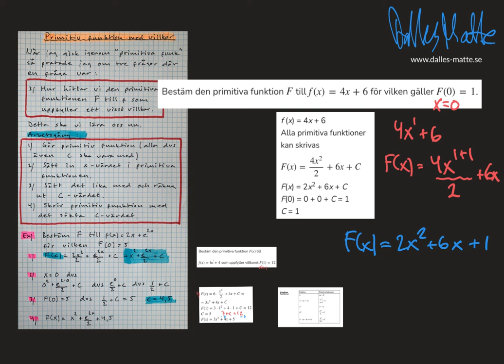Dalle matte - Primitiv funktion med villkor